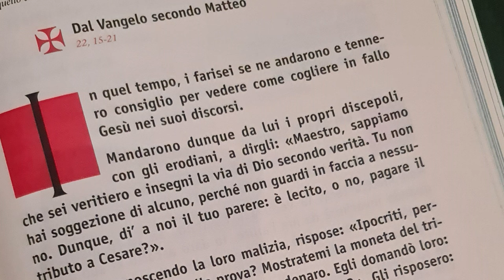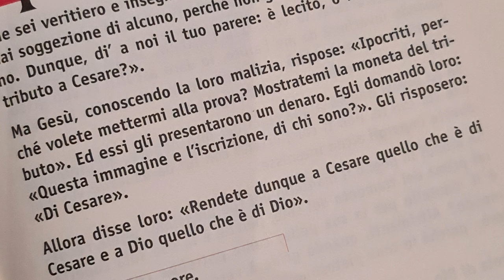Vangelo del 22 ottobre 2023 - Il Vangelo del Giorno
Prima Lettura
Ho preso Ciro per la destra per abbattere davanti a lui le nazioni.
Is 45,1.4-6

Dice il Signore del suo eletto, di Ciro:
«Io l'ho preso per la destra,
per abbattere davanti a lui le nazioni,
per sciogliere le cinture ai fianchi dei re,
per aprire davanti a lui i battenti delle porte
e nessun portone rimarrà chiuso.
Per amore di Giacobbe, mio servo,
e d'Israele, mio eletto,
io ti ho chiamato per nome,
ti ho dato un titolo, sebbene tu non mi conosca.
Io sono il Signore e non c'è alcun altro,
fuori di me non c'è dio;
ti renderò pronto all'azione, anche se tu non mi conosci,
perché sappiano dall'oriente e dall'occidente
che non c'è nulla fuori di me.
Io sono il Signore, non ce n'è altri».

Salmo Responsoriale
R. Grande è il Signore e degno di ogni lode.
cantate al Signore, uomini di tutta la terra.
In mezzo alle genti narrate la sua gloria,
a tutti i popoli dite le sue meraviglie. R.

Grande è il Signore e degno di ogni lode,
terribile sopra tutti gli dèi.
Tutti gli dèi dei popoli sono un nulla,
il Signore invece ha fatto i cieli. R.

Date al Signore, o famiglie dei popoli,
date al Signore gloria e potenza,
date al Signore la gloria del suo nome.
Portate offerte ed entrate nei suoi atri. R.

Prostratevi al Signore nel suo atrio santo.
Tremi davanti a lui tutta la terra.
Dite tra le genti: «Il Signore regna!».
Egli giudica i popoli con rettitudine. R.

Seconda Lettura
Mémori della vostra fede, della carità e della speranza.
Dalla prima lettera di san Paolo apostolo ai Tessalonicési
1Ts 1,1-5b

Paolo e Silvano e Timòteo alla Chiesa dei Tessalonicési che è in Dio Padre e nel Signore Gesù Cristo: a voi, grazia e pace.
Rendiamo sempre grazie a Dio per tutti voi, ricordandovi nelle nostre preghiere e tenendo continuamente presenti l'operosità della vostra fede, la fatica della vostra carità e la fermezza della vostra speranza nel Signore nostro Gesù Cristo, davanti a Dio e Padre nostro.
Sappiamo bene, fratelli amati da Dio, che siete stati scelti da lui. Il nostro Vangelo, infatti, non si diffuse fra voi soltanto per mezzo della parola, ma anche con la potenza dello Spirito Santo e con profonda convinzione.

Alleluia, alleluia.

Risplendete come astri nel mondo,
tenendo salda la parola di vita. (Fil 2,15d.16a)

Alleluia.

Vangelo
Rendete a Cesare quello che è di Cesare e a Dio quello che è di Dio.
Mt 22,15-21

In quel tempo, i farisei se ne andarono e tennero consiglio per vedere come cogliere in fallo Gesù nei suoi discorsi. Mandarono dunque da lui i propri discepoli, con gli erodiani, a dirgli: «Maestro, sappiamo che sei veritiero e insegni la via di Dio secondo verità. Tu non hai soggezione di alcuno, perché non guardi in faccia a nessuno. Dunque, di' a noi il tuo parere: è lecito, o no, pagare il tributo a Cesare?».
Ma Gesù, conoscendo la loro malizia, rispose: «Ipocriti, perché volete mettermi alla prova? Mostratemi la moneta del tributo». Ed essi gli presentarono un denaro. Egli domandò loro: «Questa immagine e l'iscrizione, di chi sono?». Gli risposero: «Di Cesare».
Allora disse loro: «Rendete dunque a Cesare quello che è di Cesare e a Dio quello che è di Dio».